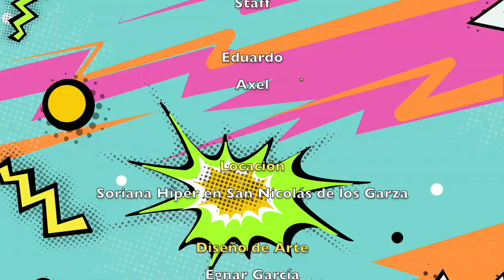Todos Ganan Jugando Soriana San Nicolas ► Juegos Juguetes y Coleccionables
En Monterrey a Jugar que Todos Ganan Jugando. Desde Soriana - San Nicolás de los Garza, Nuevo León.